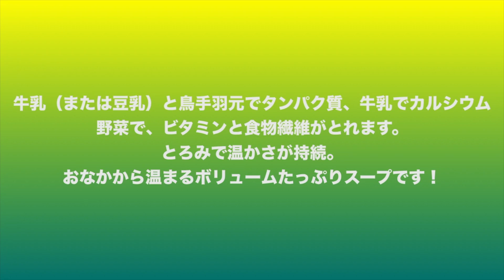【汁飲道】05.鳥手羽元のミルクスープ Japanese Soup Road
体が温まる栄養たっぷりの鳥手羽元のミルクスープ。簡単にできます。画像がよくないですが、作ってみてください！